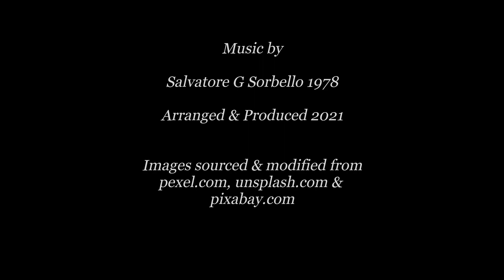Got To Have A Reason 2021 by Salvatore G Sorbello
An original composition written and performed by Salvatore G Sorbello.  First composed in 1978 and now re-arranged and produced in 2021.  This work is part of the extensive original music composition catalogue of Salvatore G Sorbello.

(Technical Stuff: A Fender American Deluxe Stratocaster Electric Guitar and a Maton Six-String Acoustic Guitar were used in this recording.  Production utilised Steinberg Media Technologies software).

Attributions: Unless noted otherwise in this clip, CC0 Public Domain Video and Still Images were sourced from pixabay.com and modified as necessary.